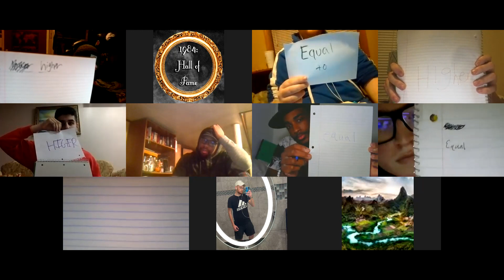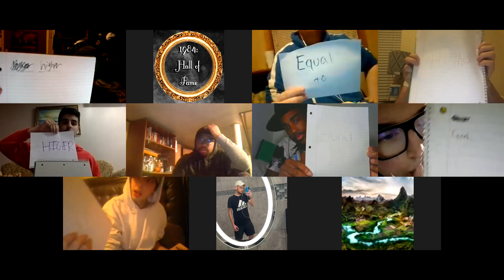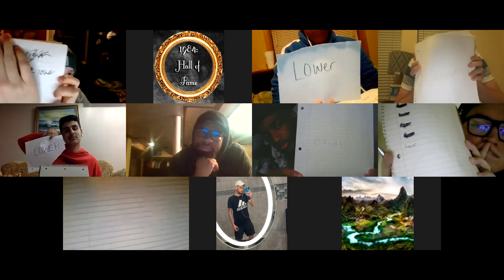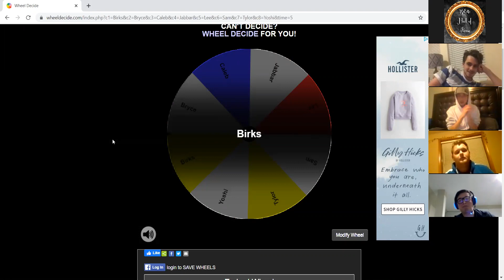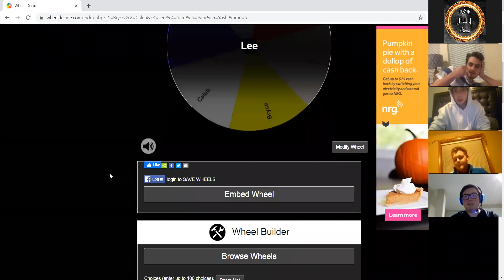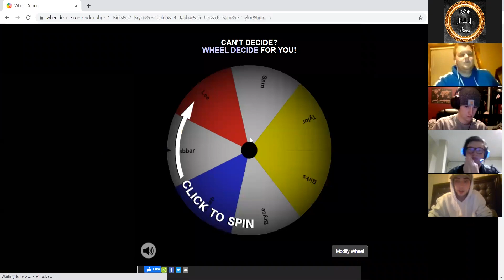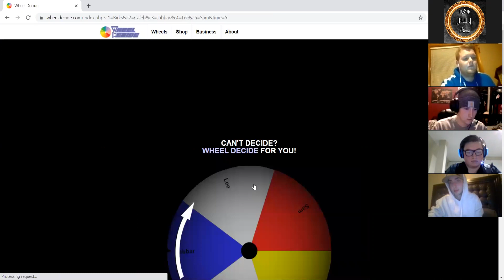1984: Hall of Fame - LIVE NIGHT